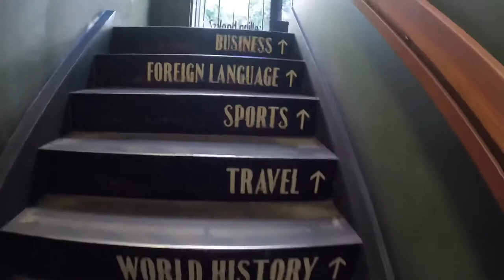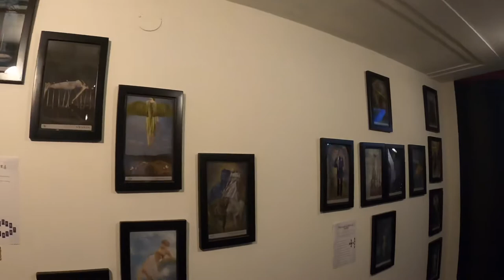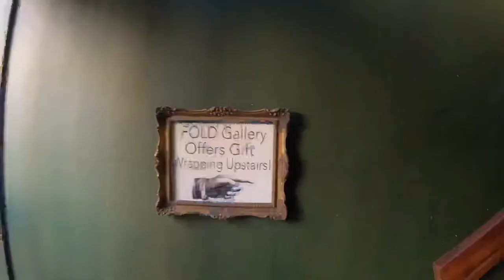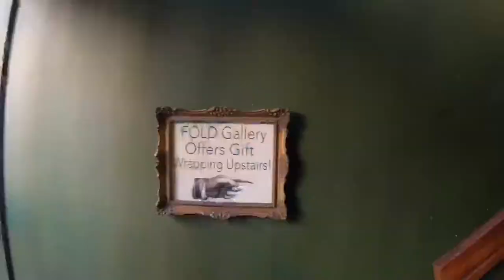[CITY WALK][4K]LA The Last Bookstore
This iconic L.A. bookshop is housed in an abandoned bank—both symbolic and chic.

The Last Bookstore, an iconic Los Angeles book shop with a not-so-subtly symbolic name that is housed in the grand atrium of what was once a bank.

The marble pillars and mile-high ceiling remain from the old bank, but in place of patrons and guarded stacks of cash, bookshelves line the walls and artful displays of books abound.

Not to imply that everything is brand new and sparkly. The bookstore actually specializes in reasonably priced used books, and takes great pride in offering a selection of well-kept vintage books as well. Anyone who’s ever loved a vintage book will know exactly what that means for the musty, decadent smell that hangs in the air in this seemingly sacred place.

Almost as if to make a point about beauty in disarray, the bookshelves are placed every which way all throughout the store, and sculptures have been custom-built from overstocked or damaged copies. There are even hidden nooks, like the old bank vault itself, where books are winkingly displayed.

There is a section of hardbacks arranged by color. Most of the fiction is purposefully unarranged, meant to inspire treasure hunts among shoppers. In short, every inch of the place is designed to make book lovers fall in love with it, and it succeeds.